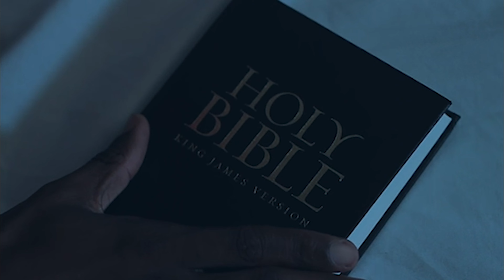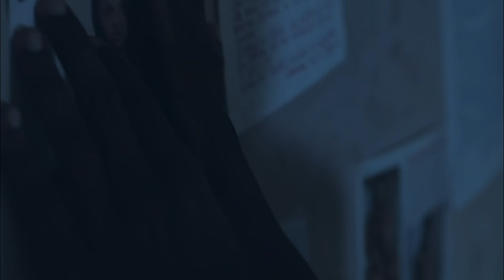Skitta Skat - Tell Me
Director: Tylan Rahman

Video Producer: Demetraux Perry, Tylan Rahman

Actress: Shawntia Grant

Label: Adventures Music